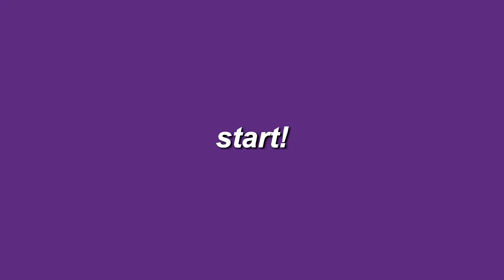장르별 하이틴 여주 3가지 헤어스타일링💗